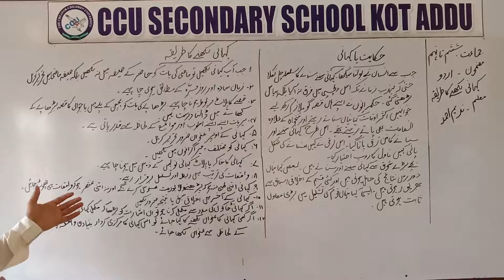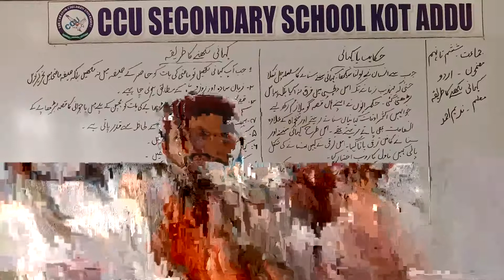6th - 9th کہانی لکھنے کا طریقہ By Nadeem Ahmad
6th - 9th Urdu By Nadeem